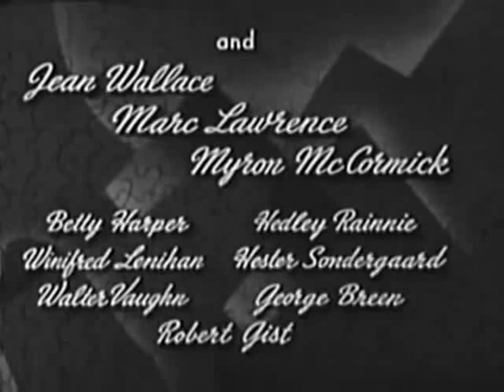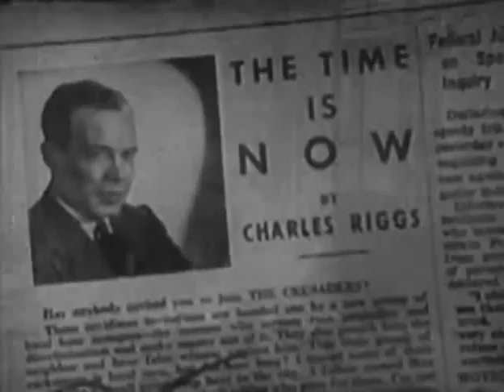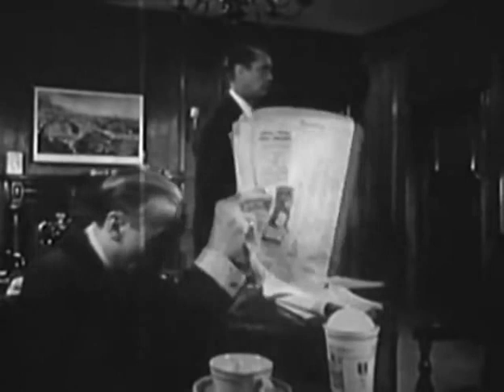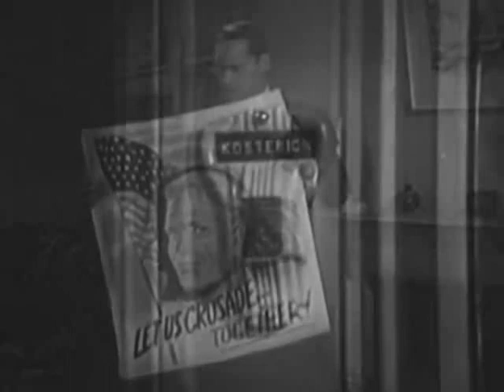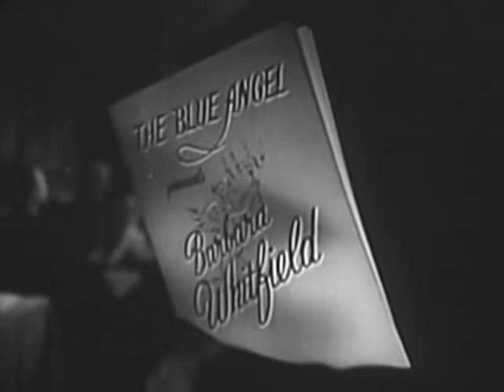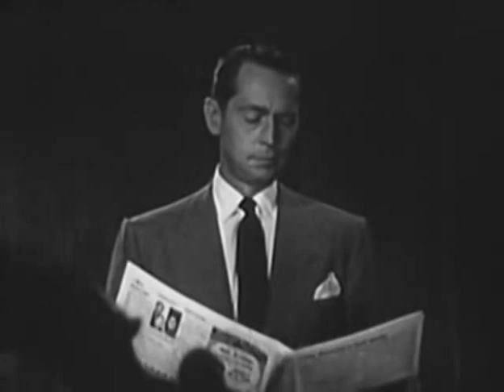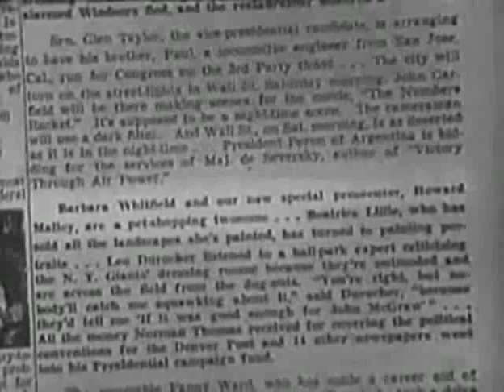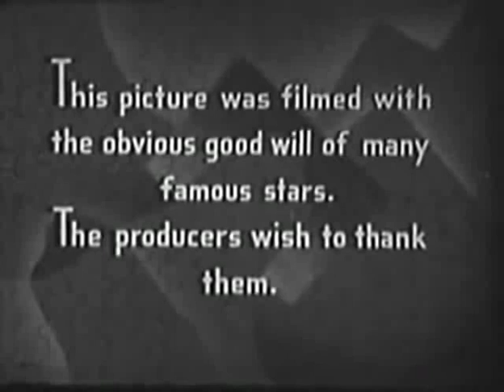Jigsaw 1949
Cast
Franchot Tone                 Howard Malloy
Jean Wallace                  Barbara Whitfield
Myron McCormick         Charles Riggs
Marc Lawrence               Angelo Agostini
Winifrid Lenihan             Mrs. Hartley
Betty Harper                   Caroline Riggs
Hedley Rainnie               Sigmund Kosterich
Walter Vaughn                District Attorney Walker
George Breen                  Knuckles
Robert Gist                      Tommy Quigley
Hester Sondergaard       Mrs. Borg
Luella Gear                       Pet Shop Owner
Alexander Campbell       Pemberton
Robert Noe                       Waldron
Alexander Lockwood      Nichols
Ken Smith                         Wylie
Alan Macateer                 Museum Guard
Manuel Aparico               Warehouse Guard
Brainerd Duffield              Butler
Marlene Dietrich              Nightclub Patron
Fletcher Markle                Nightclub Patron
Henry Fonda                    Nightclub Waiter
John Garfield                   Street Loiterer
Marsha Hunt                    Secretary/Receptionist
Leonard Lyons                 Newspaper Columnist
Burgess Meredith           Bartender
Everett Sloane                 Sam the Milkman

Crew
Harry Lee Danziger             Producer
Edward J. Danziger            Producer
Don Malkames                   Cinematographer
Fletcher Markle                  Director, Screenwriter
Robert Matthews               Editor
William L. Nemeth             Special Effects
Fred Ryle                             Make Up
Vincent McConnor            Screenwriter
Robert W. Stinger              Composer
Robert W. Stringer             Composer